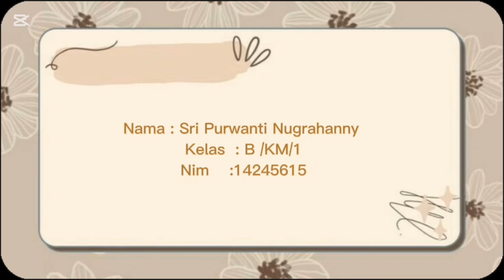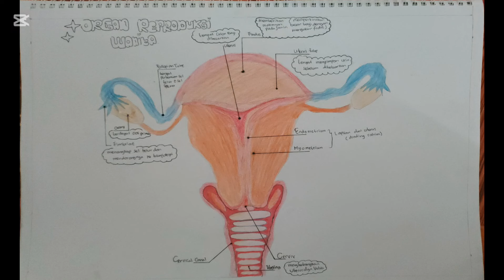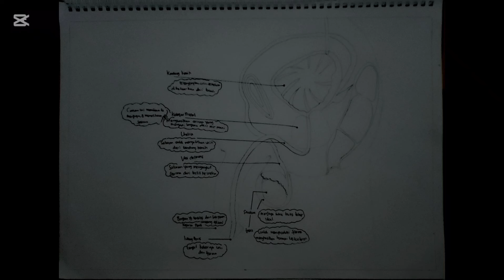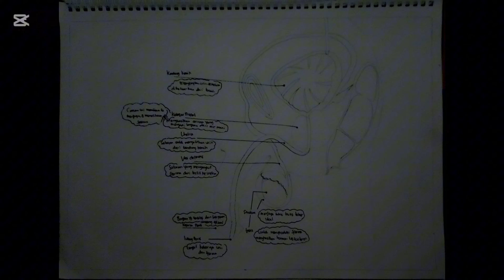Organ Reproduksi Manusia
Sri Purwanti Nugrahanny  14245615 B KM 1